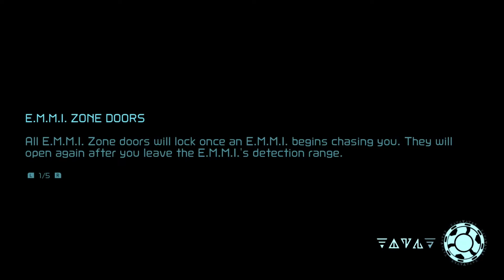Get me out - Metroid Dread ep.6